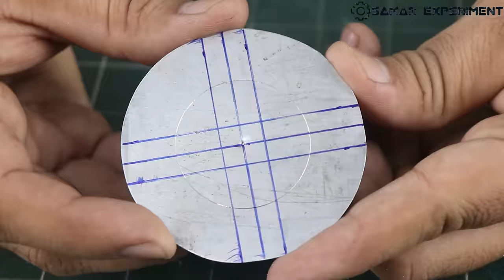How To Make World's Largest 18650 Laptop Battery At Home || 100% Real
Hello friends aaj is video me ham world's largest 18650 laptop battery banayenge. Isme kafi useful features add kiye hai. Used components.
1. Pvc pipe
2. Type C Charging module -
3. 5mm Led
4. battery
5. Battery level indicator -